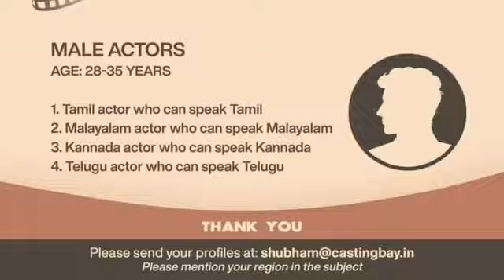Malayalam | PAN India | Acting Chances | November 2021 | Cinema Chance | Audition | Casting Call